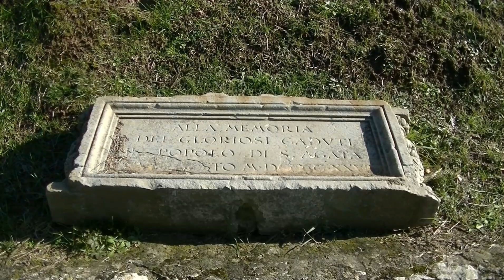Campane di Pietrapiana (FI) - Pieve di Sant'Agata in Arfoli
Pietrapiana, località Sant'Agata (comune di Reggello, FI) - Pieve di Sant'Agata in Arfoli

Concerto di 4 campane a slancio in Fa#3 calante, elettrificate dalla OES Scarselli di Signa (FI).

Dati:
I - Fa#3 calante, fusa da Rafanelli (PT), in epoca successiva rispetto alle tre campane minori
II - Sol#3, fusa da Moreni (FI)
III - La#3, fusa da Moreni (FI)
IV - Si3, fusa da Moreni (FI)

Plenum per il mezzogiorno festivo

Capitoli
0:00 - Intro
0:05 - Riprese esterne
1:06 - Immagini delle campane
1:45 - Battiore delle 12 sulla campana maggiore (in sottofondo le campane della vicina pieve di S.Pietro a Cascia)
2:30 - Plenum

L'antica pieve di S.Agata si trova nell'omonima località, attigua all'abitato di Pietrapiana nel comune di Reggello. Viene menzionata per la prima volta nel 1230, sebbene secondo alcuni ricercatori la fondazione della chiesa risalga al periodo dei Goti. Inoltre, tradizione vuole che la costruzione della pieve si debba alla contessa Matilde di Canossa. Il complesso è composto dalla chiesa, ampliata nel 1643 a forma di croce latina e con un'unica navata, dal campanile del 1665 aggiunto all'originaria torre romanica e dal chiostro di stile duecentesco, modificato nel periodo Rinascimentale. Ha subito importanti restauri negli anni 60 del '900, durante i quali è stato ripristinato l'originario aspetto romanico della facciata, che venne modificata negli anni 30 con decorazioni amch'esse rinascimentali.

Ecco un altro concerto che volevo riprendere da tempo, un concerto immerso nel verde e nella tranquillità (eccetto per quel simpatico signore che si è messo a tagliare legna con la motosega durante alcune mie riprese), oltre a essere uno dei pochi nella zona dove alle 12 di domenica suona il plenum, assieme alle vicine S.Margherita a Cancelli, S.Pietro a Cascia e poche altre... Proprio le campane di quest'ultima precedono il primo dei dodici, lenti rintocchi sulla campana maggiore di Sant'Agata, e devo dire che lenti così creano una fervente attesa prima della suonata vera e propria. Nell'insieme sono piuttosto belle e gradevoli all'orecchio, unica pecca: la maggiore che essendo calante rende un po' "imprecisa" l'armonia.

Ringrazio Pietro Masi che mi ha detto gli orari di suonata della pieve.